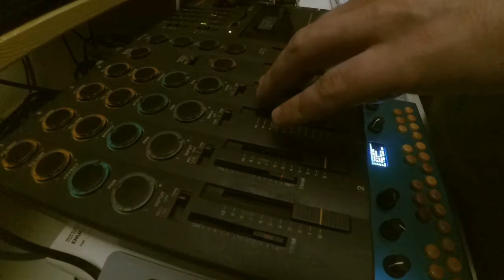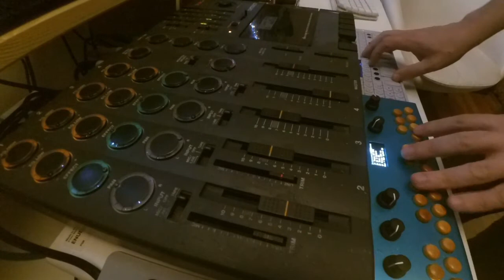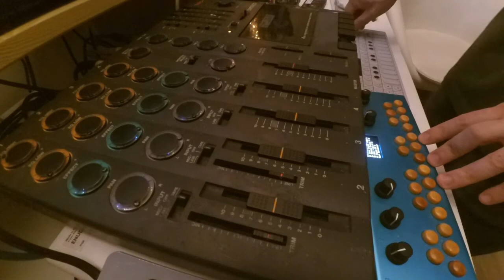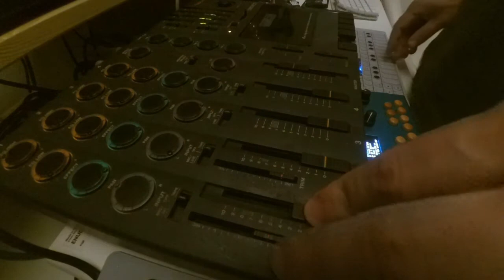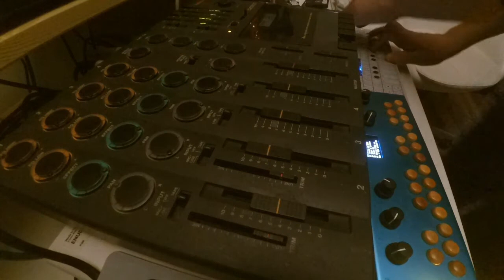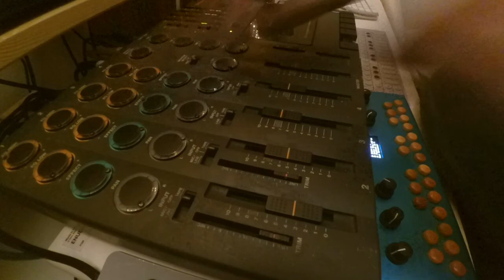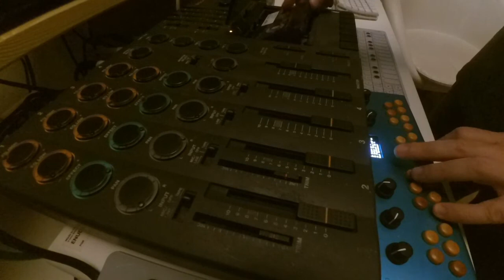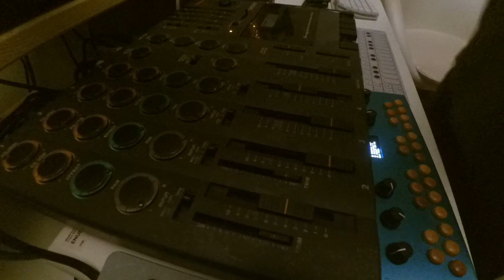Em Combustão Lenta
Tascam Porta 07 tape loops with Boss DD-6 • Critter and Guitari Organelle and Teenage Engineering OP-1 synths • Field Recordings from a Sony MD • All mixed with a Soundcraft Notepad 124 FX

Setlist::
• A Floresta (2:28)
• O Lago (17:55)
• A Praia Tropical (25:20)
• O Jardim (33:10)